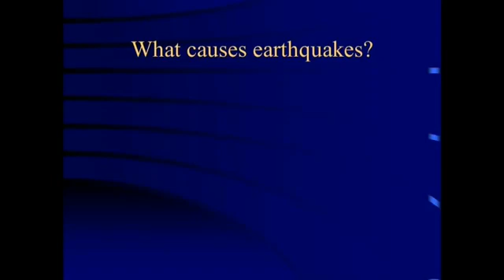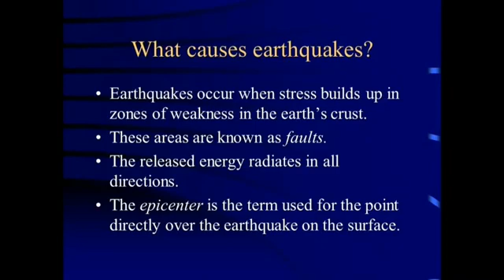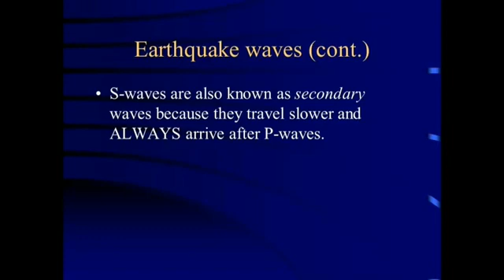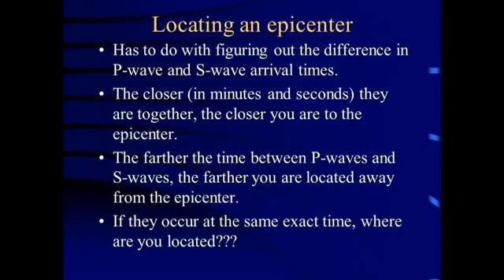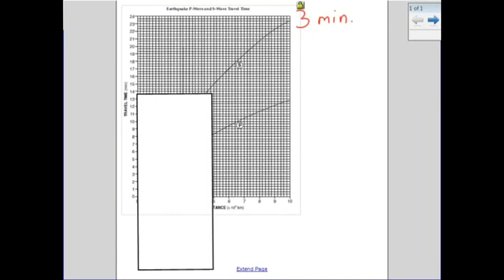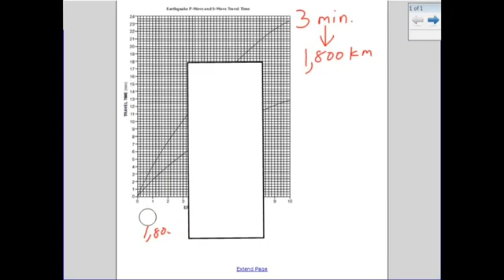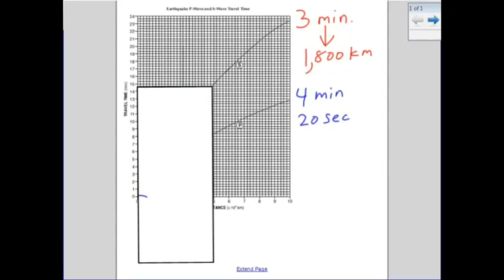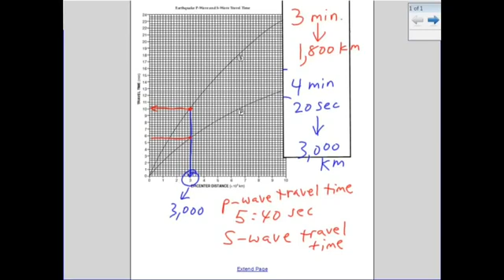Dynamic Crust and Finding Earthquake Epicenters